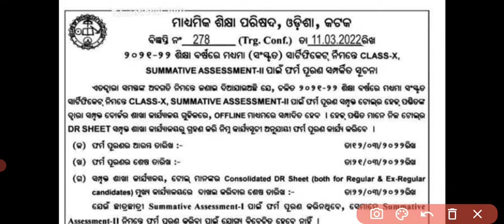SUMMETAVIVE ASSESSMENT 2PAIN FORM FILLUP.SANSKRIT CERTIFICATE COURSE.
SUMMETAVIVE ASSESSMENT 2PAIN FORM FILLUP.
FORM FILL UP KARANTU.